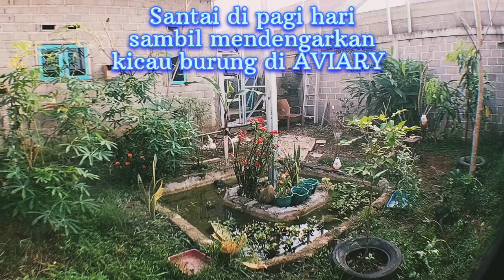Suasana pagi di kicau alam Aviary, Ngopi sambil menikmati Kicau burung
Assalamualaikum sahabat kicau alam Aviary, beginilah suasana pagi di Aviary dengan kicau berbagai jenis burung